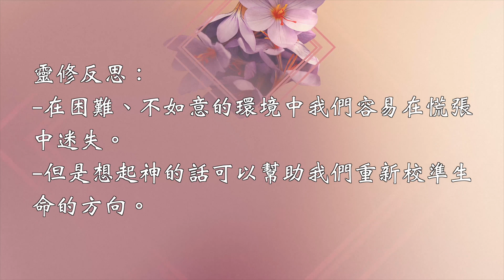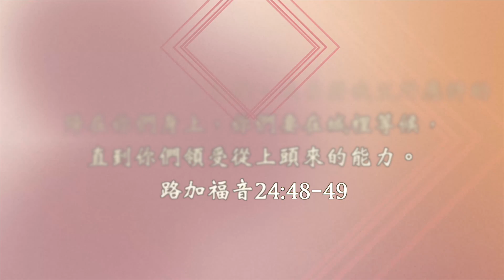【每天讀一章】路加福音24